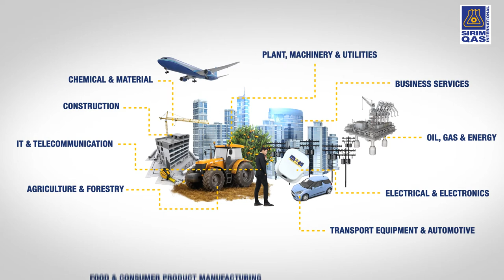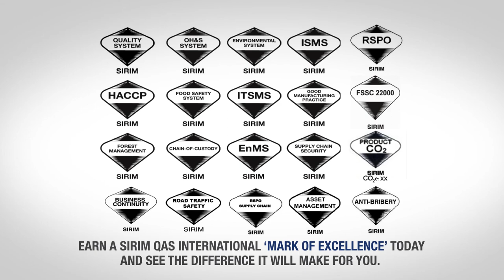CORPORATE VIDEO - SIRIM QAS INTERNATIONAL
We always there in your daily lives! Watch our new corporate video.